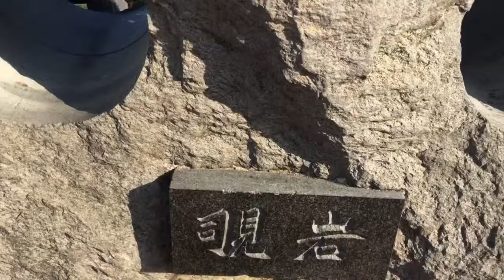鳥取、魚見台から日本海展望